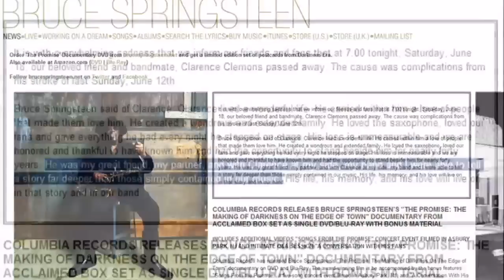Lady Gaga saxophonist Clarence Clemons dies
Bruce Springsteen's saxophonist passes away a week after having a stroke. Test